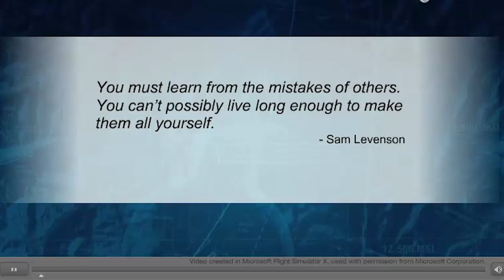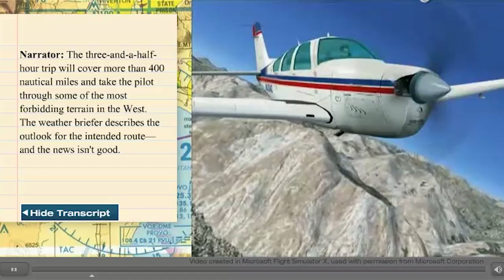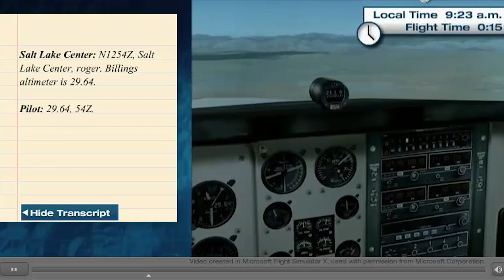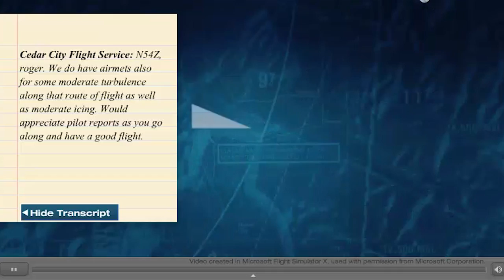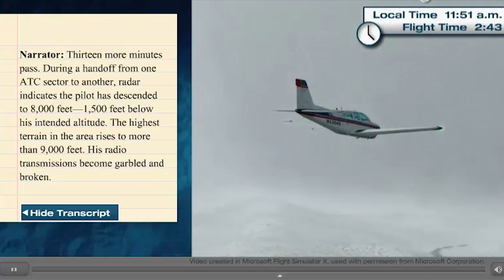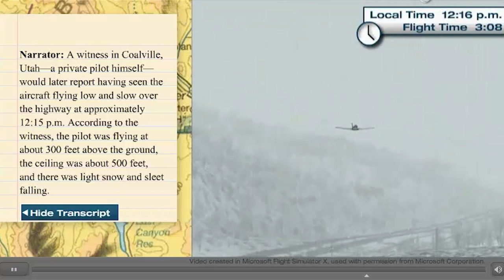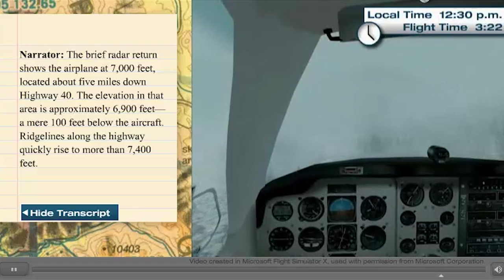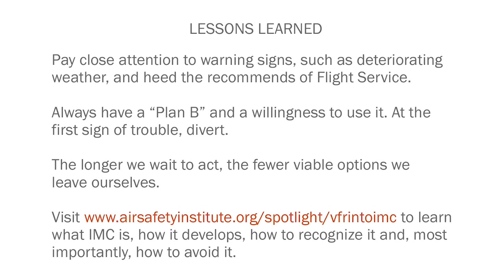Accident Case Study: VFR into IMC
Description: VFR flight into instrument meteorological conditions is a leading cause of fatal GA accidents. This video, which was rendered from a 2008 online course built in Adobe Flash, re-creates an actual VFR-into-IMC accident and examines the lessons we can learn from it.